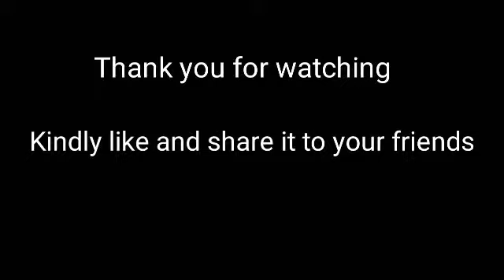risk play || death uyyala || interesting play || RT infotrack || #1 || Lakshman NP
Interesting kids play || selected danger play.